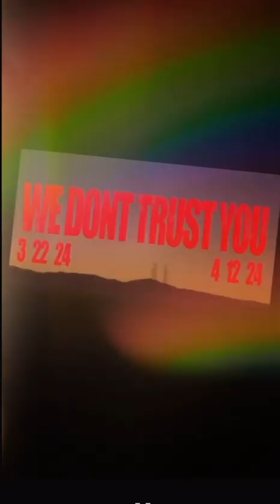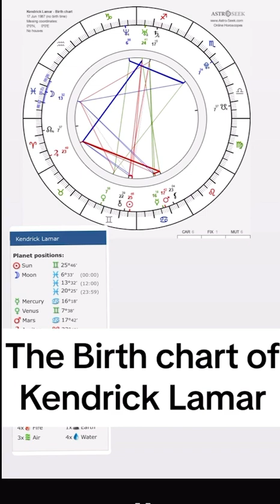The Birth chart of Kendrick Lamar